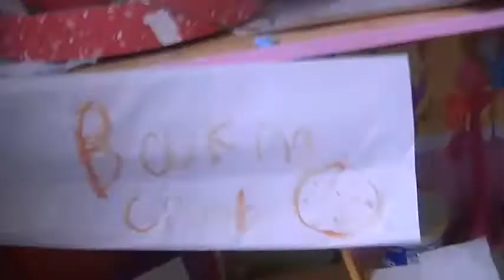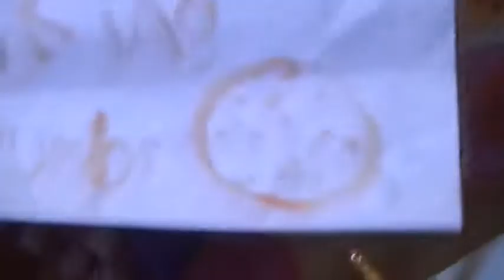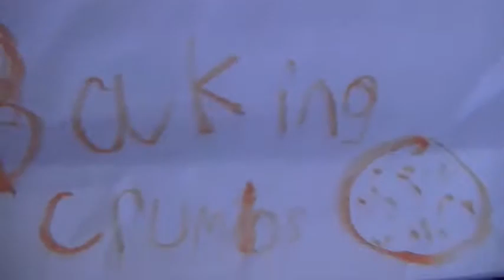lalaloopsy season1 baking crumbs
crumbs  opens her bakery